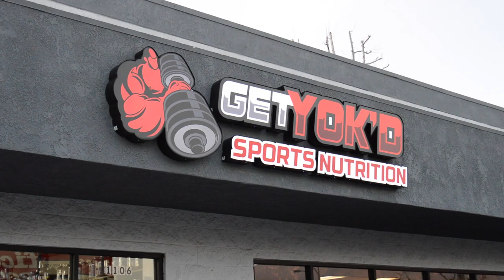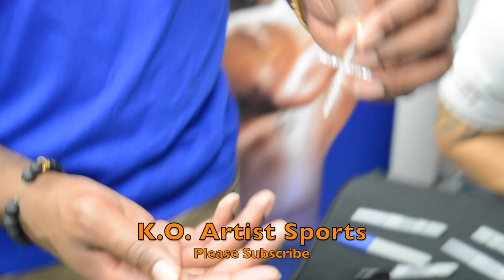JONES CHOKES FAN!!! TURNS RED CAUSE DOESNT TAP! LOL!